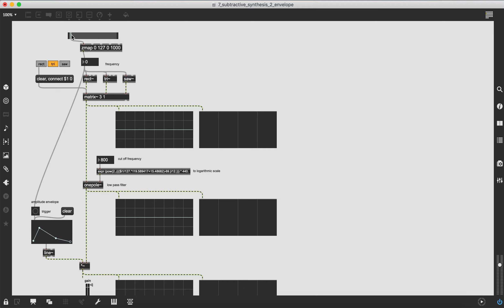One Slider synth